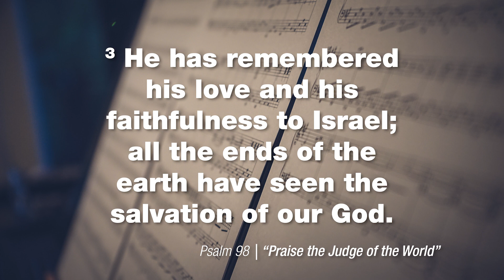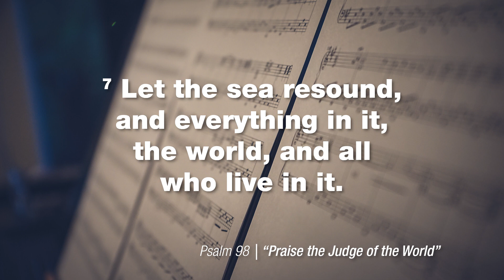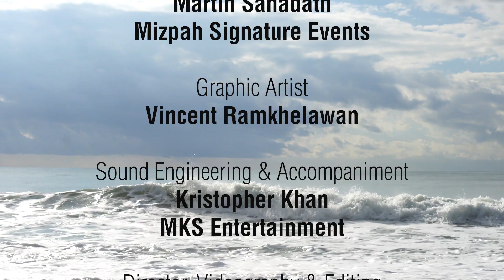NGHS, Stewardship of Music - Moments of Inspiration Ep 168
Presenters: Naparima Girls' High School
Airing Date: Monday 2nd September 2019

Sermon:       Rebecca-Ann Jattan
Host:            Faith Chance
Scripture:     Psalm 98 - Melanie Kissoon
Prayer:          Ashley Jacob

Songs:
Melanie Baboolal - Praise the Lord with the Sound of Trumpet
   Emma Rahman - Thankful

Keyboard:   Mr Sean Sadaphal (Music Teacher)

Tenor pans:   Hayley Silochan, Maya Balwah, Ra’eesah Ali
Three cello:  Mayah Paul
Double seconds: Andelle Balwah
Conductor:  Timothy Bally - Ava Maria

Moment of Inspiration:
“Let us use the gift of music to worship God and bless the world.”